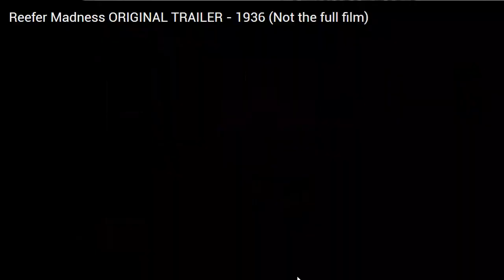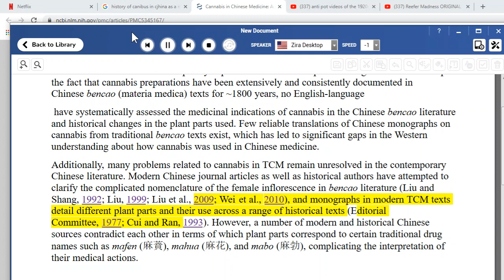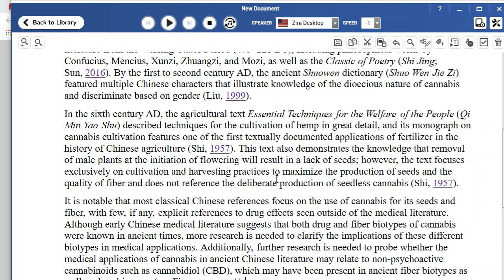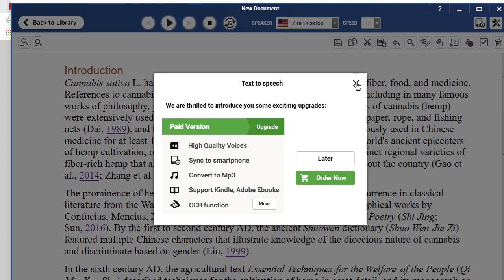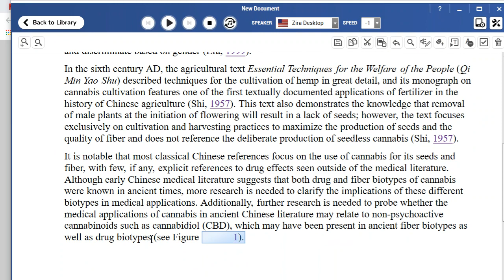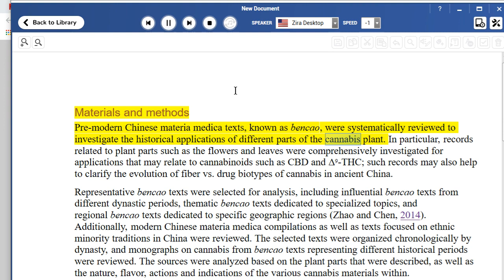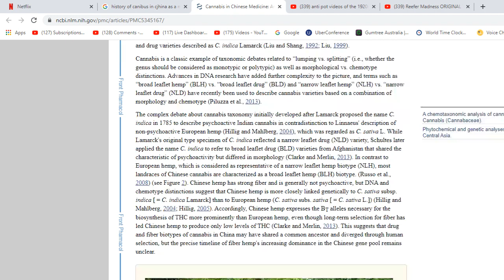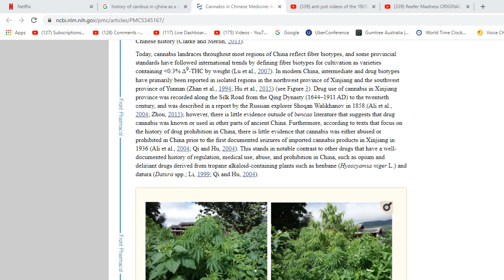this video is a "anti cannabis prohibition" protest video please make this viral and share it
this video is a protest against the hypocrisy in Australia from our politicians where most of them live, it's legal but not for its citizens in other states